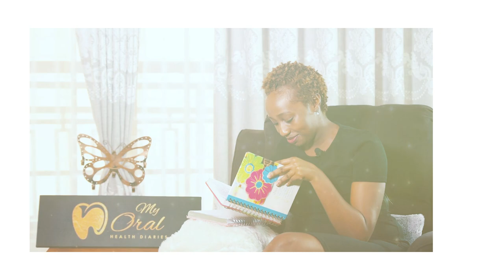WHAT TO EXPECT DURING A DENTAL CHECK-UP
Episode #7 of myoralhealthdiaries. You've made the decision to have your dental check-up. So what next?? Learn what happens during a routine dental check-up.